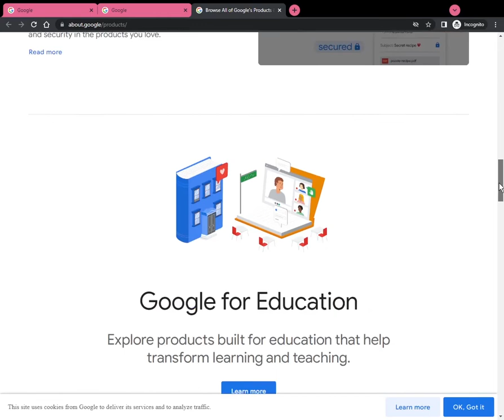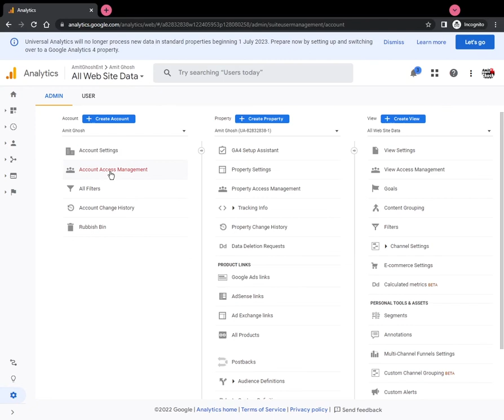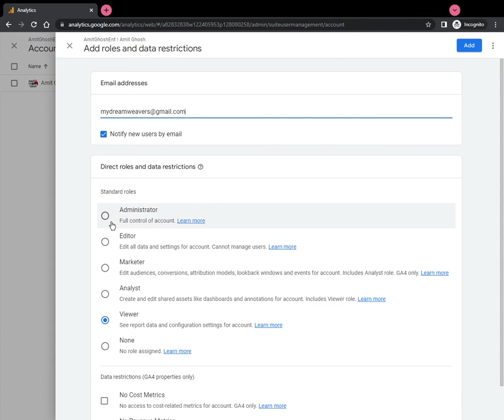How to Add Role In Google Analytics To Manage A Website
In this video, I shall demonstrate how to a role to manage a website using Google Analytics